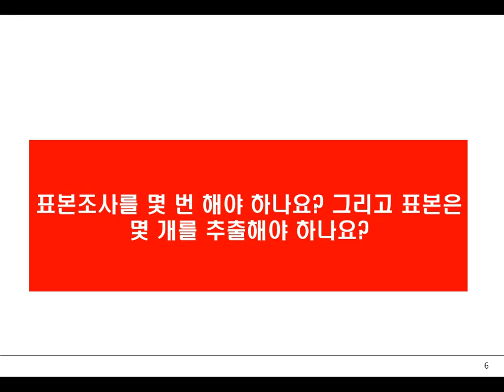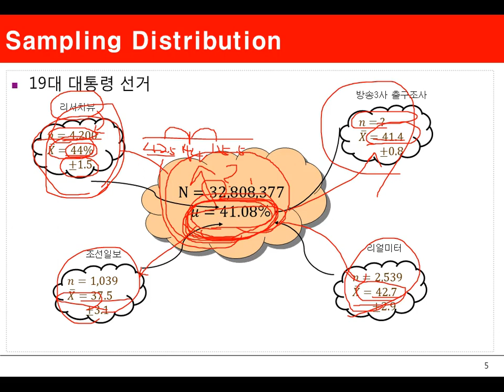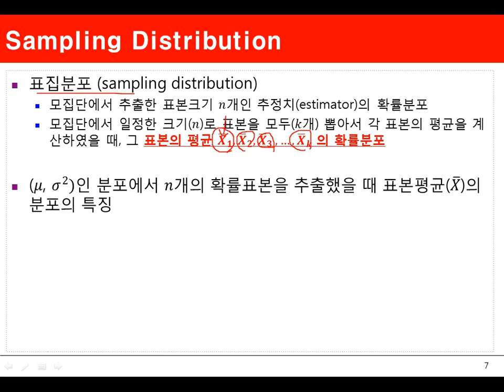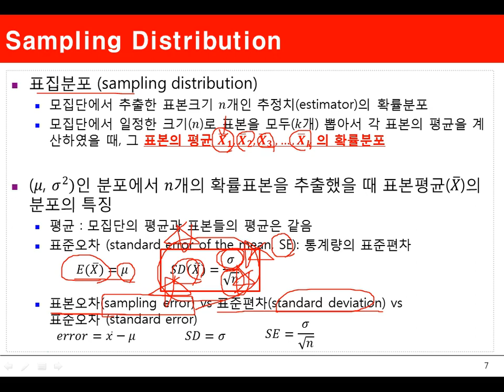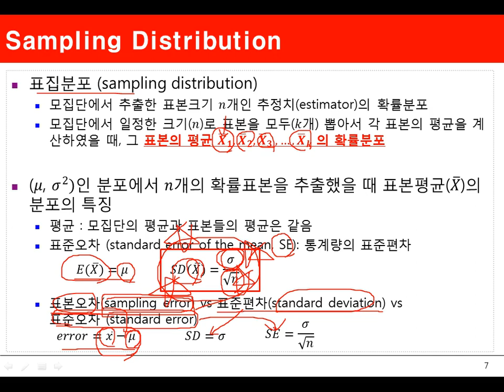Ch06_02.표집분포와 가설검정(표집분포 1/2)02